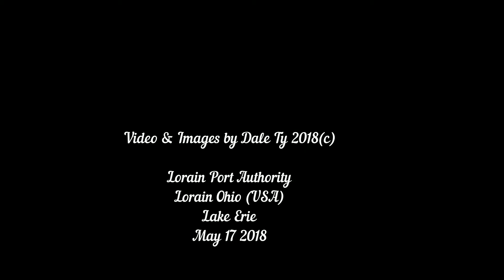Mississagi lorain OH 20180517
MV Mississagi entering Lorain OHIO (USA); Lake Erie, May 17 2018